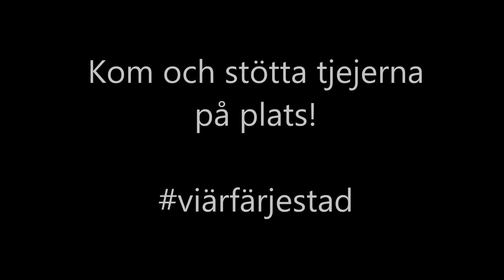FBK Dam: besök på träningen och intervju inför kvalet till Riksserien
Vi besöker FBK Dams träning 17/2 2015 och pratar med Emelie Johansson och Alexandra Skoog om den nyligen avslutade grundserien och det stundande kvalet till Riksserien.